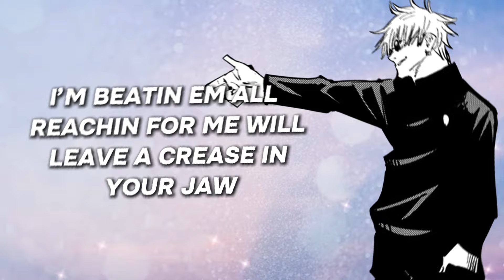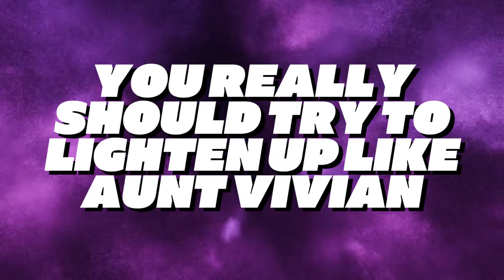GOJO RAP SONG - "Untouchable" | Austin Simmon | Jujutsu Kaisen JJK AMV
Vocals:
Austin Simmon
Mixed & Mastered: Austin Simmon
Video: Austin Simmon
Instrumental: Jordan Beats

NERDCORE!!

Anime RAP!!

Other Stuff!!!